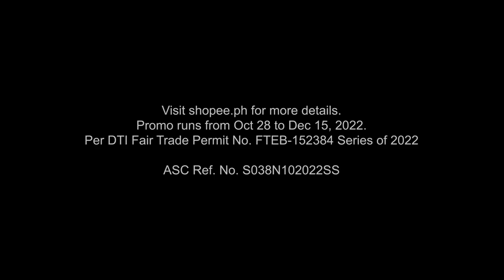Shopee 11.11/12.12 (2022) Mega Pamasko Sale TV Ad Q4 2022 15s with Jose Mari Chan (Philippines)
Shopee Fam, makisalo na sa checkout season with Jose Mari Chan ngayong ShopeeMegaPamaskoSale!

Visit Shopee Website for more details. Shop for a chance to win gold T&Cs apply. No Shipping Cap.
Promo runs from October 28 to December 15, 2022.
ASC Ref. No. S037N102022SS.
DRPS One 5660: Shopee 11.11/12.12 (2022) Mega Pamasko Sale TV Ad Q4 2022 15s with Jose Mari Chan (Philippines)